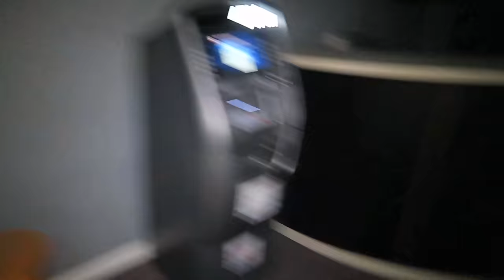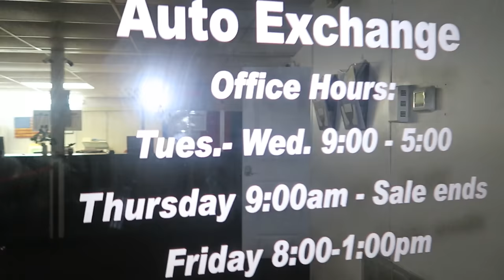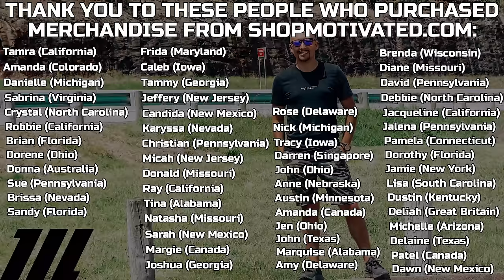THIS HAPPENED TO MY DOG WHILE GHOST HUNTING INSIDE THE HAUNTED ATTIC. **SCARY**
Shoutout to OmarGoshTV who originally had the idea to take a dog ghost hunting. Courage and I were at the office late and decided to investigate the noises we heard and the shadow we saw. Unfortunately this wasn't a video I intended to ever film but here it is.. Hope you all enjoy this video!

SEND FAN MAIL TO:
CJ Faison